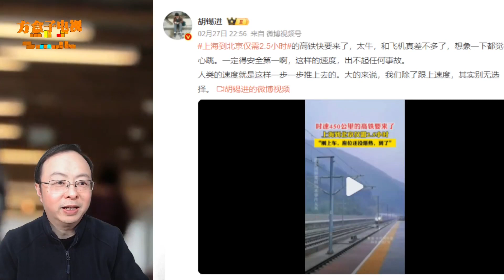上海到北京仅需2 5小时？大V胡锡进说想象一下都觉得心跳